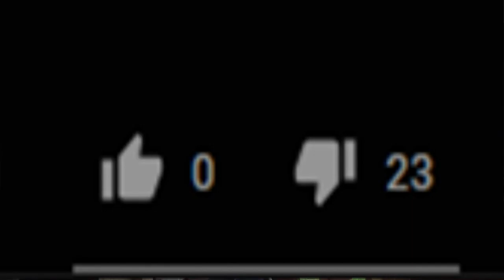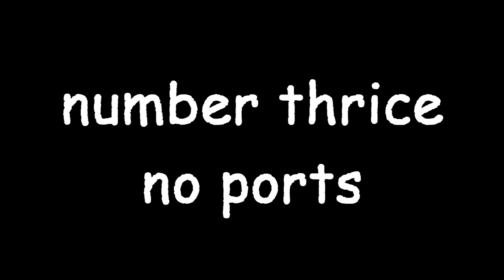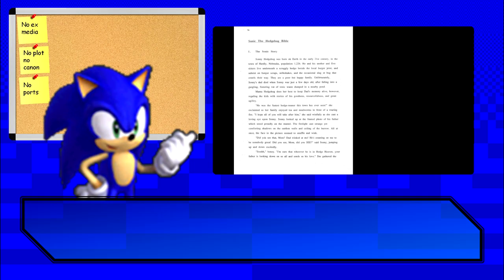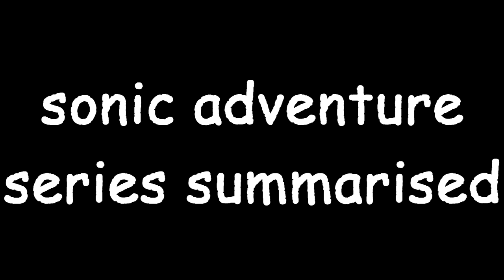sonic canon theory synopses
some would say it's a waste of time to finish off a series nobody cared about from a couple years ago, and they'd be correct. was fun though.

still, my content is finally straying away from the stagnation of the old content, this may very well be the end of the old.

next video featuring this format will certainly be a start to a new easier to edit format that's for fucking sure XD